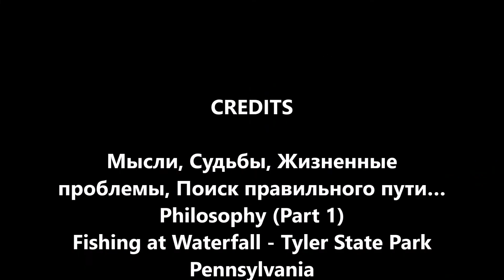Мысли, Судьбы, Жизненные проблемы, Поиск правильного пути. Часть 1 By Sam Zilman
Мысли, Судьбы, Жизненные проблемы, Поиск правильного пути…
Philosophy (Part 1)
Fishing at Waterfall - Tyler State Park
Pennsylvania
Video by Sam Zilman